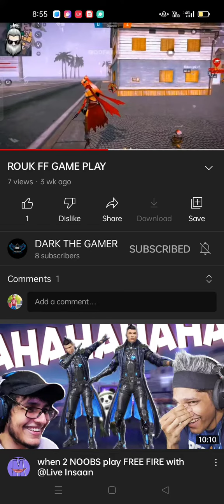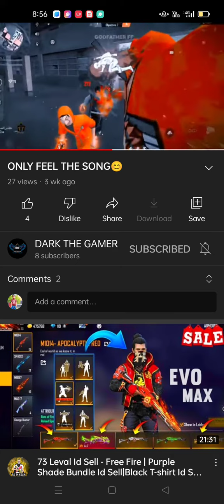22 March 2022